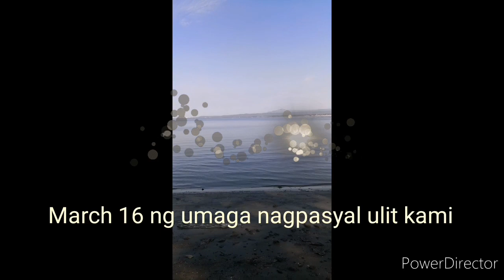Beach miming bago pa man nag quarantine... (2020 Adventure)